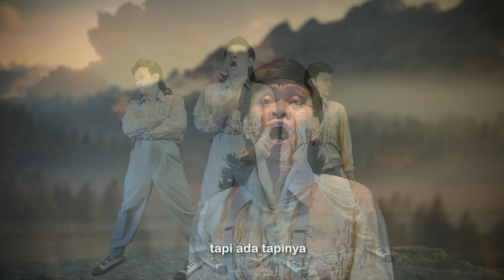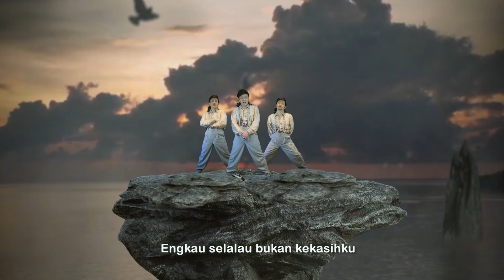ROMEO & JULIANTO - Wawan Teamlo as Trio Cicak (Official Music Video)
ROMEO & JULIANTO :
Lagu/ Lirik/ Arr :  Wawan Teamlo
Gitar : Bobby Teamlo
Bass : Iksan
Kibord, Mix & Master  : Glen Sanwani